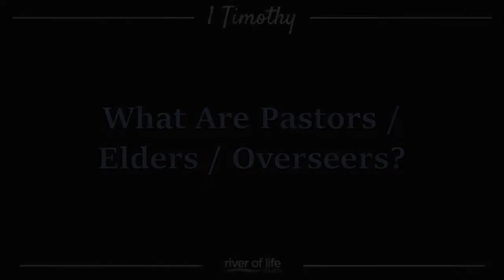ROL_8-6-17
1 Timothy, Part 6: The Pastoral Office